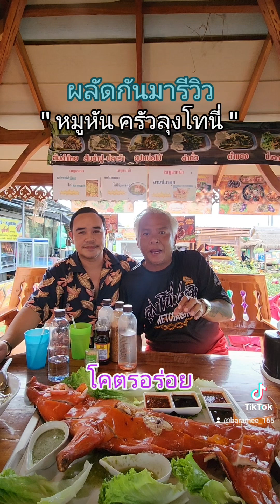ร้านเด็ดเพชรบูรณ์ ต้อง ครัวลุงโทนี่ ครัวลุงโทนี่ Nahee Restaurant และ ร้านโบราณนิยม@เขาค้อ